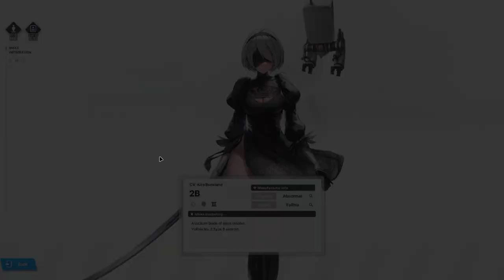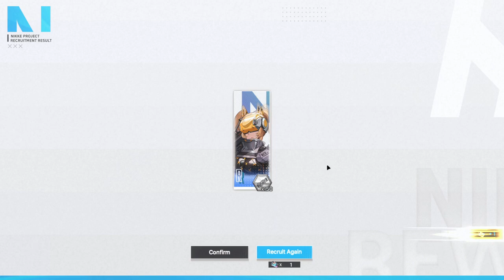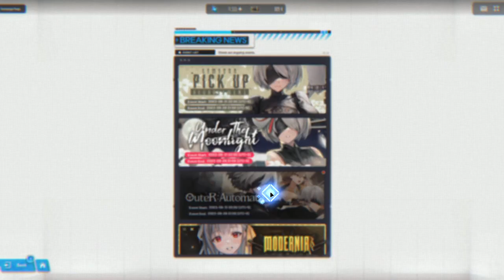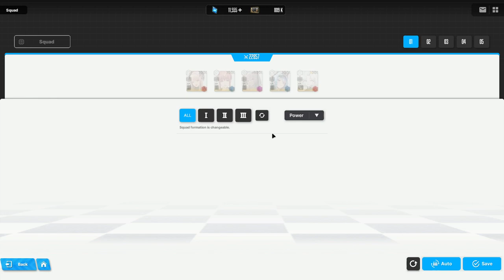Nikke collaborated with NieR:Automata! So I had to Reinstall the game for 2B🖤 Nikke X NieR:Automata